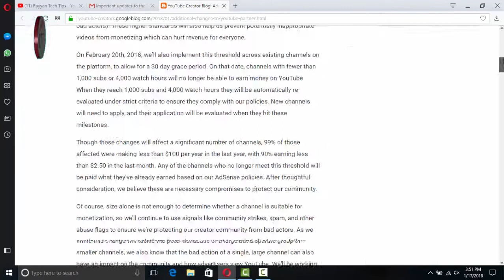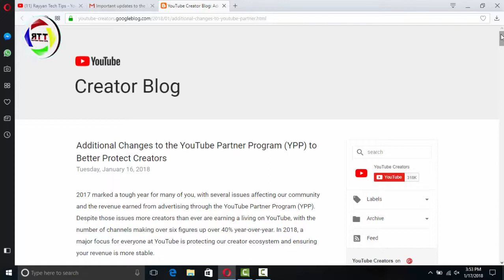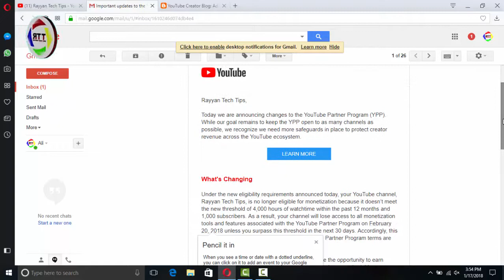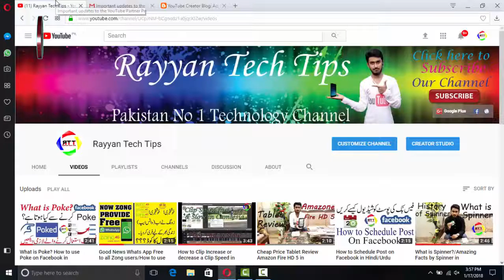Bad New for all YouTubers | No Ads till 4000 hours watchtime & 1000 Subscribers/YouTube Policy 2018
Is video mian youtube ki new update k bary main bataya gaya he is update k tehat new or old dono youtubers k liye zaroori he k un k channel pr 4000 hours watchtime hona chahiye or 1000 subscribers bhi mujhy bhi ye new update sun kr bohat dukh hua please like and share this video

YouTube Creator blog.